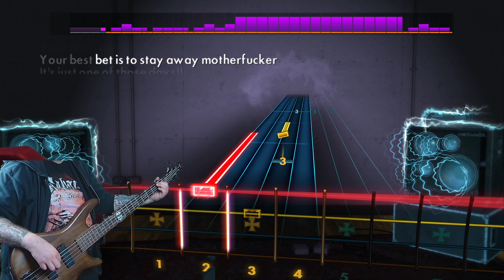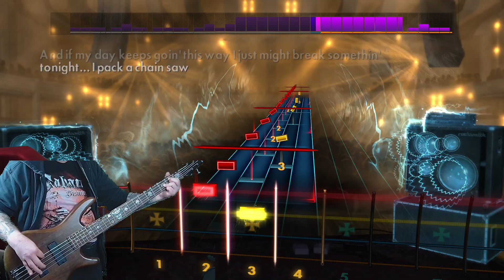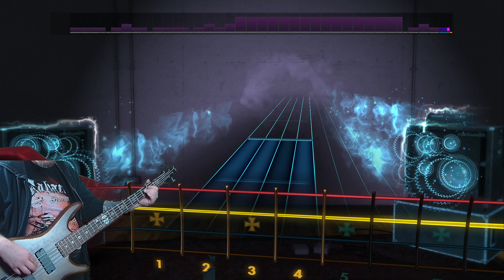Rocksmith 2014: Limp Bizkit - Break Stuff (Explicit)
BassKeeper goes oldschool again and plays BreakStuff by LimpBizkit in the explicit version on Rocksmith2014. Played in C#-Standard. Enjoy :)